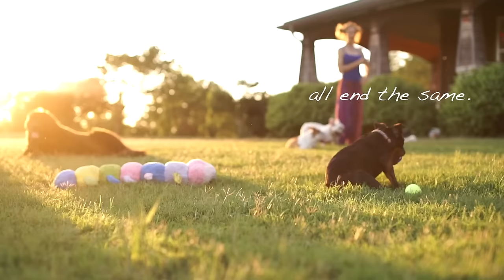Jen Foster - "Not So Different" feat. Snooty Giggles Dog Rescue (2016)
NOTSODIFFERENT was posted here yesterday
where it got 200K VIEWS in ONE DAY...and still counting! Please watch it there to keep the views rising...and also "like" the SGDR page, please!. and watch HEREif you're not on FB! Thx for sharing, too! This has become a movement! Go to jenfoster.com to get the single!